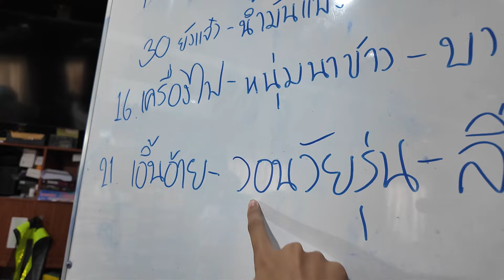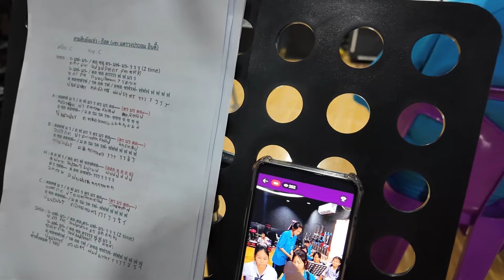ซ้อมตามใจแก้มบุ๋ม || ซีรีส์แตรวง Ep.900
ช่อง Youtube อินดี้ วิทยา